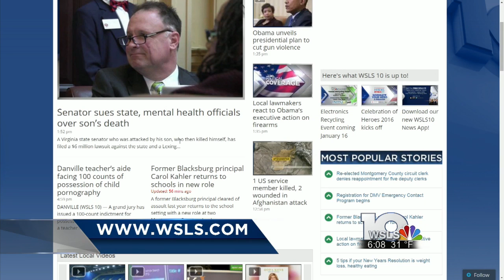Community School looking for local hero nominations